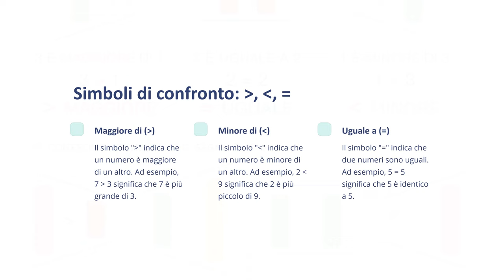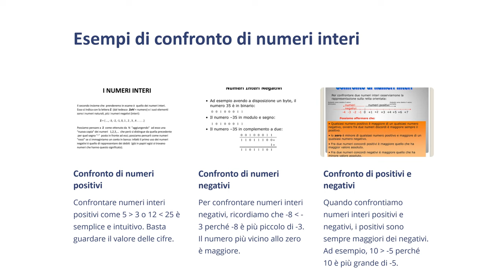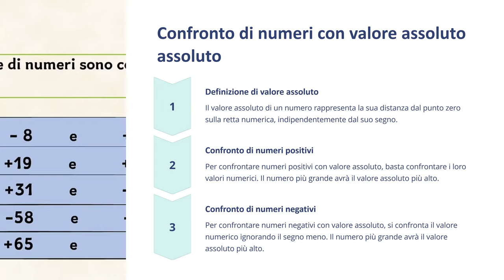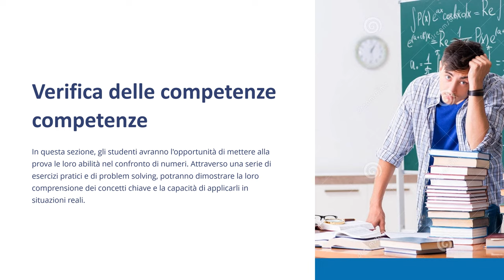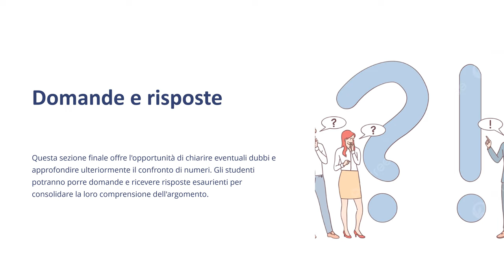Matematica Facile per le Scuole Elementari - Modulo 3 Lezione 2 Confronto di numeri maggiore di